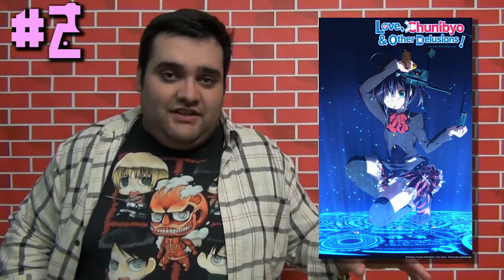TOP 10 BEST ANIME ON HULU - Otako Show (S2E2)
Welcome back to another episode of OTAKO, our Anime Show! In this episode , Rafa talks about his TOP 10 ANIME ON HULU for you guys to check out!